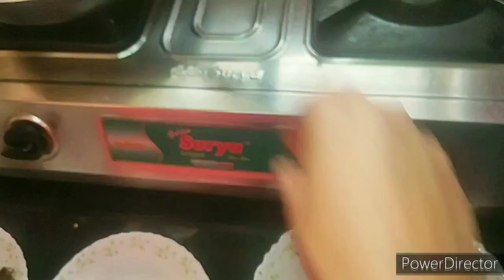घर में पिज़्ज़ा सॉस कैसे बनाएं | How To Make Pizza Sauce At Home | Pizza Sauce Kaise Banate Hain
नमस्कार दोस्तों,
इस वीडियो में मैं आपको बताने जा रही हूं पिज़्ज़ा सॉस कैसे बनाते हैं। घर में उपलब्ध सामानों से घर में पिज़्ज़ा सॉस बनाने का आसान तरीका कृपया मेरा यह वीडियो आप जरूर देखें नमस्कार दोस्तों,और घर में पिज़्ज़ा सॉस बनाने की विधि सीखे और इस रेसिपी का मजा ले। आप मेरा वीडियो इन कीवर्ड को यूट्यूब में सर्च करके देख सकते हैं :- 1 पिज़्ज़ा साॅस बनाने का आसान तरीका 2 साॅस बनाने का आसान तरीका, पिज़्ज़ा साॅस बनाने का तरीका 3 पिज़्ज़ा साॅस बनाने का तरीका 4 घर में पिज़्ज़ा साॅस कैसे बनाते हैं 5 पिज़्ज़ा साॅस कैसे बनाते हैं 6 पिज़्ज़ा साॅस बनाने की विधि 7 साॅस बनाने का तरीका 8 पिज़्ज़ा साॅस रेसिपी 9 साॅस कैसे बनाते हैं 10 साॅस रेसिपी 11 Indian Recipes with Seema
धन्यवाद।
Namaskar doston,
in sabhi upar diye keyword ki sahayata se aap mere video ko search  kar sakte hain
Dhanyvad.
Hello friends,
 In this video I am going to tell you how to make pizza sauce. Easy way how to make Pizza Sauce at home with the ingredients available at home. Please see this video of mine Hello friends, and learn how to make pizza sauce at home in Hindi and enjoy this recipe.

Please watch.